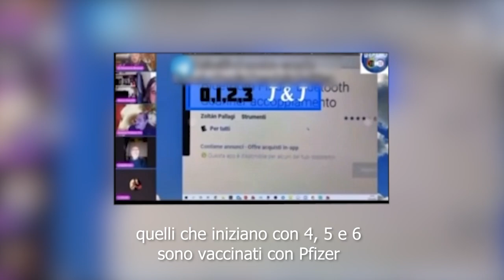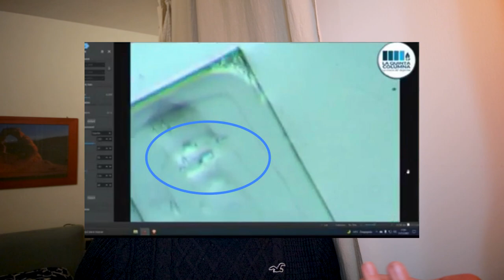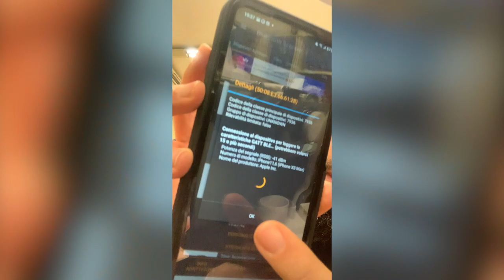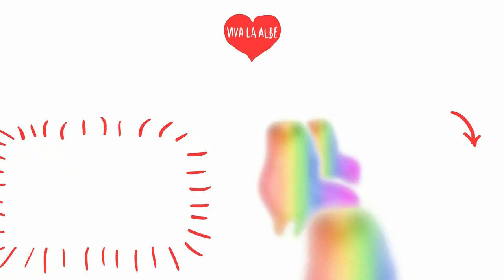Domenico Biscardi aveva ragione?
Domenico Biscardi ci ha lasciati il 12 gennaio 2022, ma aveva svariate teorie. Mi è capitato un suo video per le mani e ho voluto approfondirlo.
Volete provare anche voi? Vi lascio il link della app qui di fianco
Grazie Marco per aver suggerito questo esperimento ❤️
Fatemi sapere nei commenti i vostri pensieri.
Buona Visione!